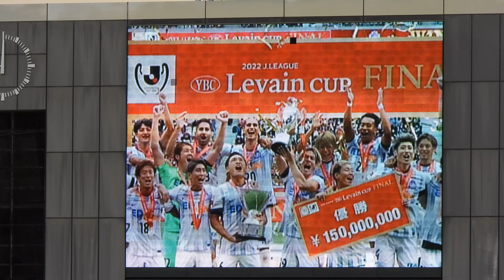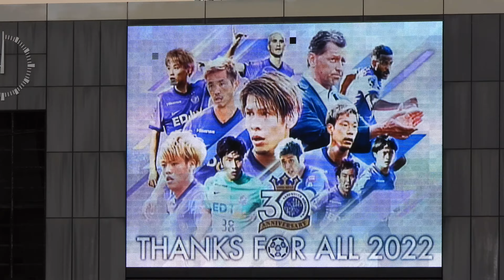【試合後】ホーム最終戦セレモニー⚽⚽（大型映像編）2022.10.29 J1 第33節 北海道コンサドーレ札幌 戦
仙田信吾 社長挨拶
ミヒャエルスキッベ 監督挨拶
佐々木翔 選手（キャプテン）挨拶

ひろぎんホールディングス Presents
こいPay DAY